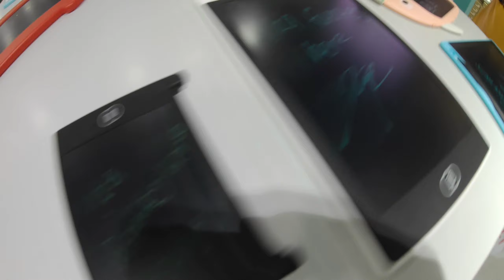#19 VLOG | KL & GENTING LAST PART!!!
***WATCH IN HIGHEST RESOLUTION*

Its been awhile since I last do vlog! Hope you enjoy my Kuala Lumpur and Genting Vlog!!! Happy New Year!!!

Stay Happy!